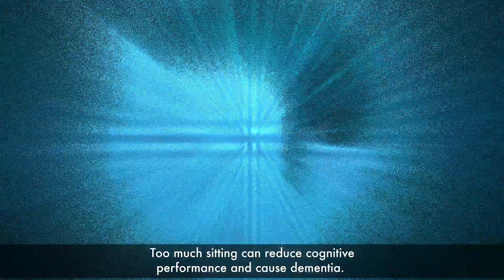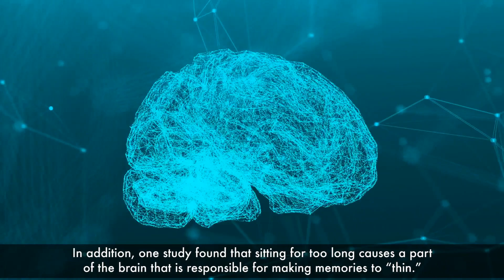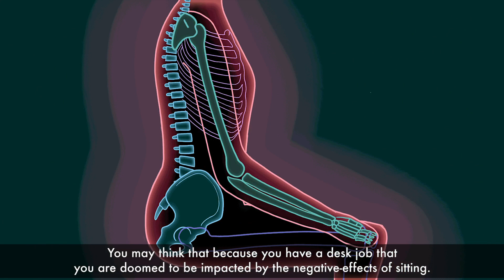5 Scary Dangers Of Sitting Too Much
Do you have a desk job? Sitting at a desk all day can be hazardous to your health. Sitting is not natural for humans who were designed to be on the move. However, it is estimated that 86% of American workers sit all day. On-top of that, most sit when they get home from work. In total, Americans sit 13-hours per day and sleep for another 8. This means that for 21-hours a day, they are sedentary.
So, what exactly are the dangers of sitting too long? Here are some scientifically researched concerns.

1.Sitting too much hurts your heart
Sitting for too long can have a negative impact on your heart. Researchers have found that people who sit most of the day compared to those that don’t sit have an increased risk of developing heart disease.
2.Sitting too much hurts your brain
Too much sitting can reduce cognitive performance and cause dementia. In addition, one study found that sitting for too long causes a part of the brain that is responsible for making memories to “thin.”
3.Sitting increases the risk of diabetes
Scientists feel that sitting too long each day can change the way your body processes insulin. A study found that people who led sedentary lives were more likely to develop type 2 diabetes and metabolic syndrome than those who had more active lives. During long periods of sitting muscles are used very little and there is far less energy burn, and metabolic pathways that regulate how the body stores blood sugar are less active and far less effective.
4.Sitting too long can increase your blood pressure
There is a link between sitting for long periods of time and increased blood pressure. This stems from poor ergonomics and bad posture of the neck and back. Sitting for long periods of time causes the neck to become compressed and this can lead to a rise in blood-pressure.

5.Sitting too long can cause your hips and back to become tight
Excessive sitting causes your hip flexors to shorten and can cause your back to become tight and painful. Sitting can cause compression on the discs in your spine and lead to chronic pain.
You may think that because you have a desk job that you are doomed to be impacted by the negative-effects of sitting. However, there is good-news. There’s actually quite a few things that you can do to offset the health implications of sitting. Here are some suggestions.

Visit coworkers in person
Instead of emailing, calling or texting, get-up from your desk and go visit coworkers in person.

Walk or bike to work
In addition to moving more at work, try riding your bike or walking (if you can) to your job. This takes time and effort but is well worth all the mental and physical benefits it brings.
Take up a new active hobby
Have you always wanted to ballroom dance or grow a garden? Instead of partaking in sedentary leisure activities, try something new, something active.